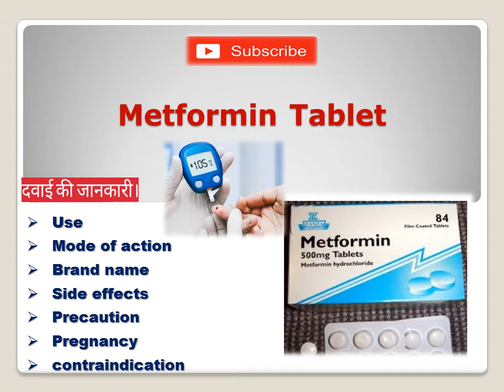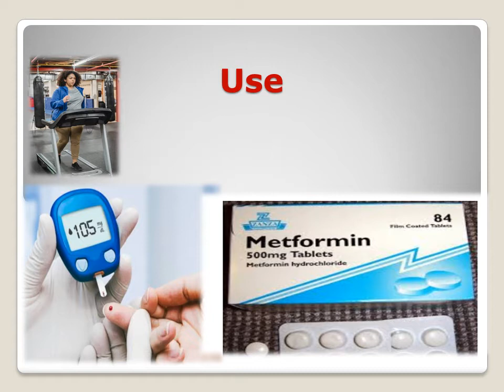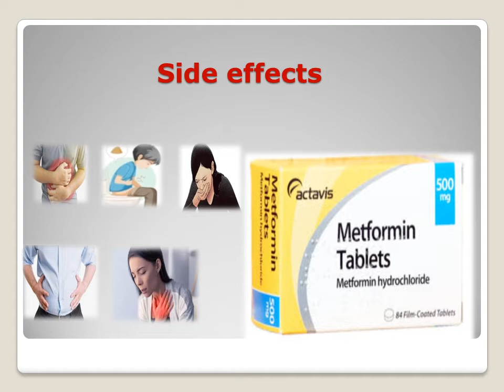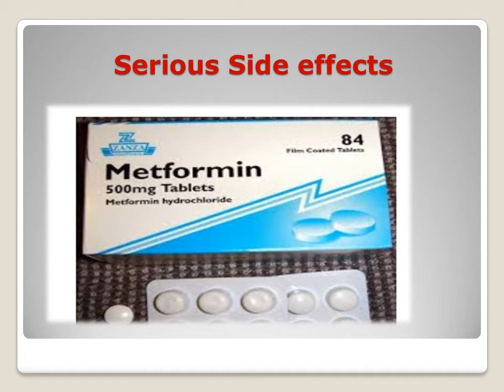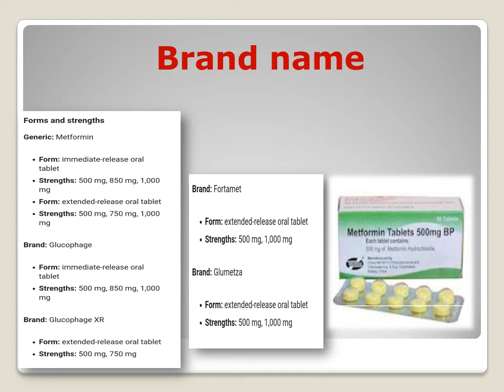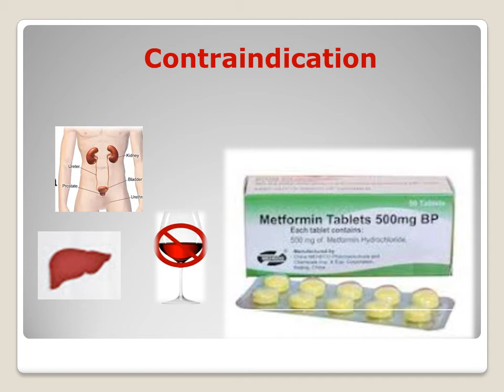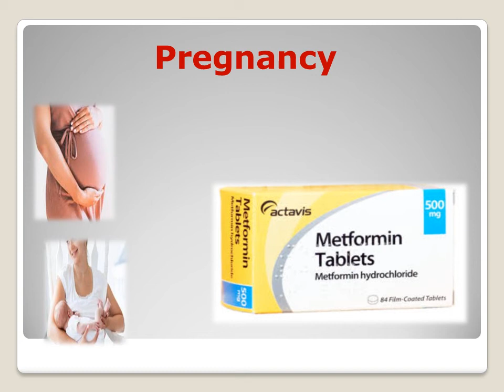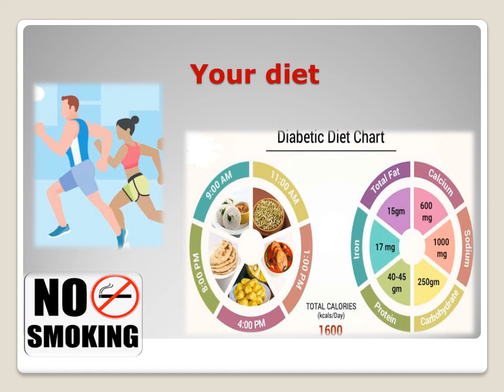metformin - metformin Hydrochloride Tablets || ब्लड शुगर को कम करने के लिये दी जाने वाली टेबलेट।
Hello frnds
Today i m sharing video topic is Metfotmin tablet.

Metformin Use
Metformin Mode of action
Metformin Side effects
metformin Brand name and dose strengths
metformin Precautions
Metformin Contraindication
metformin in Pregnancy and Lactation
for old age group and for children's